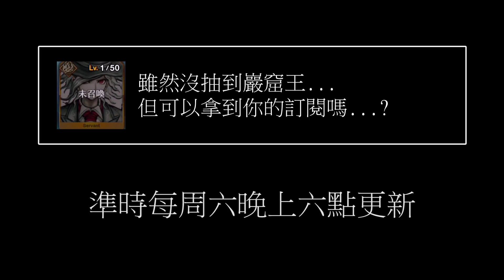教主聲明：我真的不煉銅！！抽不到只是BGM不對，碧藍玄學公開 //碧藍航線//懶貓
明明就很像金木研
我都懷疑他是喰種

●ME官網-可用信用卡 (單筆訂單滿兩千 未來終身九折)

平常也會在Twitch頻道實況與大家互動呦